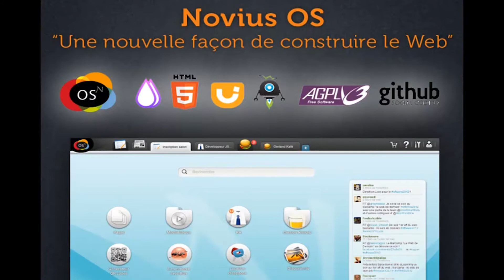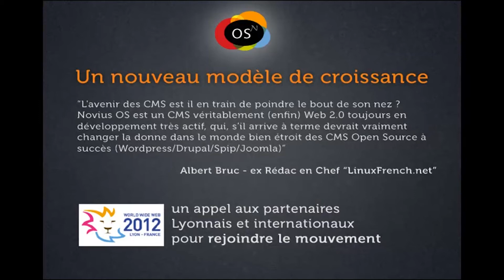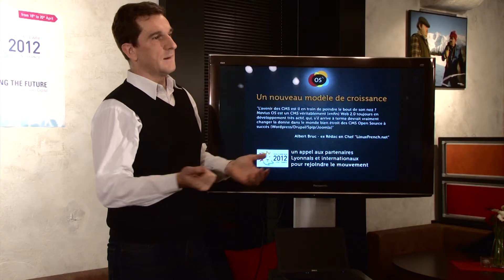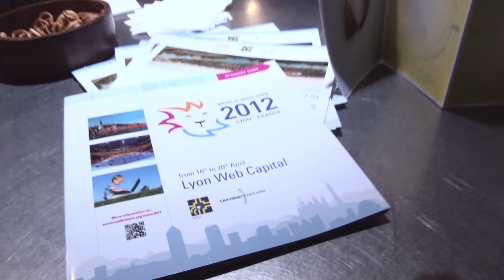novius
Dans le cadre des Offwww2012 la présentation de la société Novius